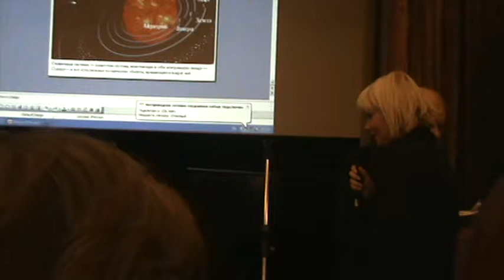Лилия Родникова.MPG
В этом ролике Лилия, дочь доктора А.Г. Родникова высказывает свое мнение по поводу повышенной катастрофичности на земле в последнее время.
Москва., ЦДЛ, клуб "Лютня Ориолы",
28 января 2012 г.
Съемки Людмилы Осокиной